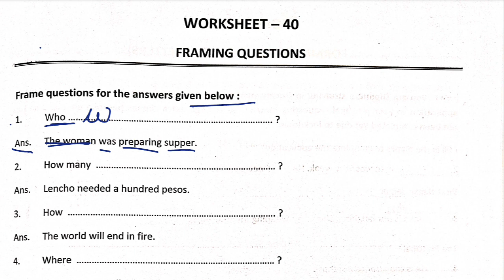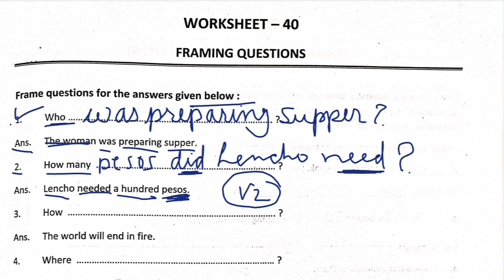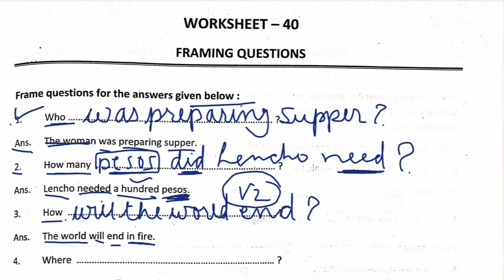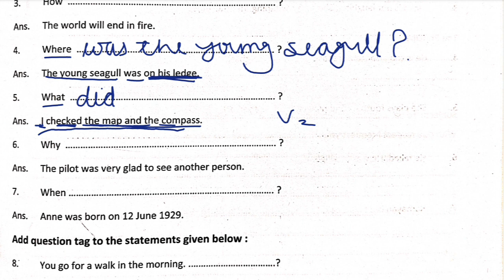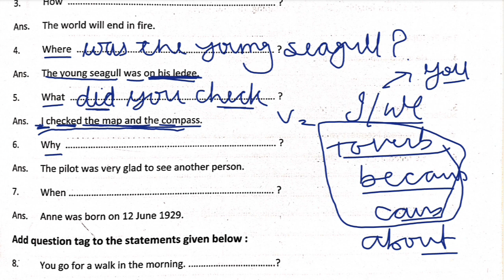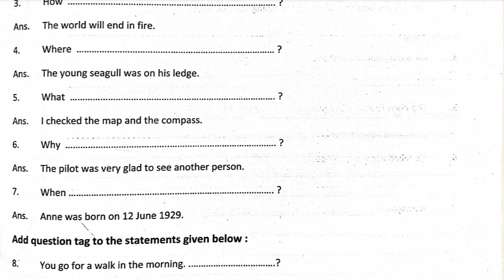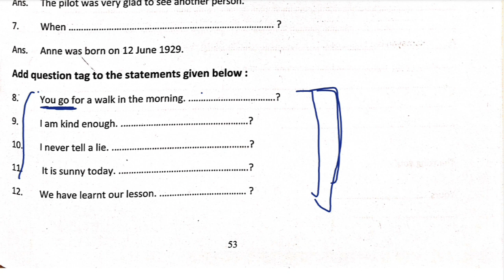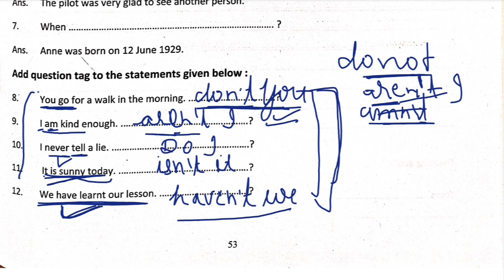Teg questions|questions tag|learn english| class 10| wh questions| class 10 english grammar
answering tag questions
negative question tags
positive question tags
questions tags practice set
tag questions quiz
types of tag questions